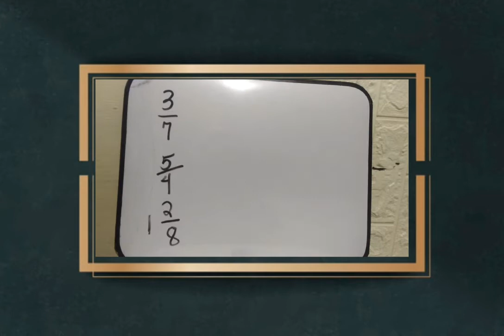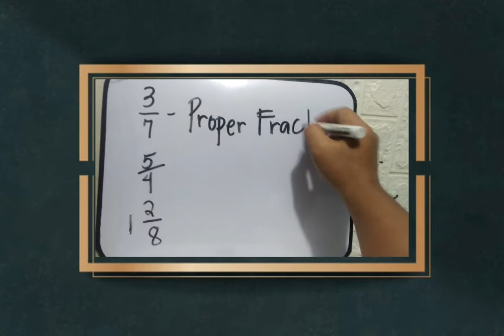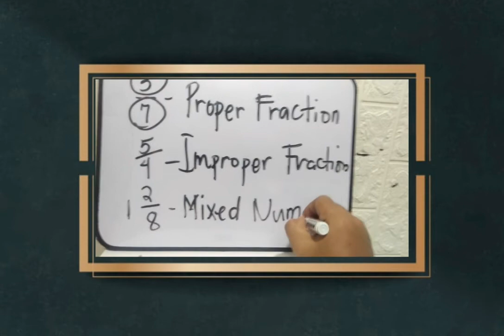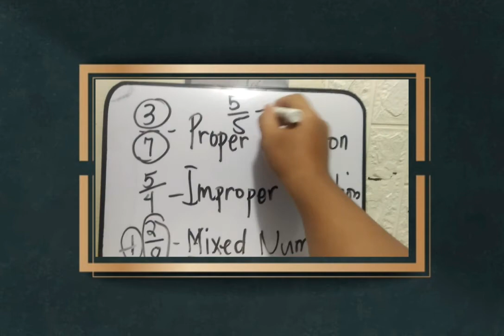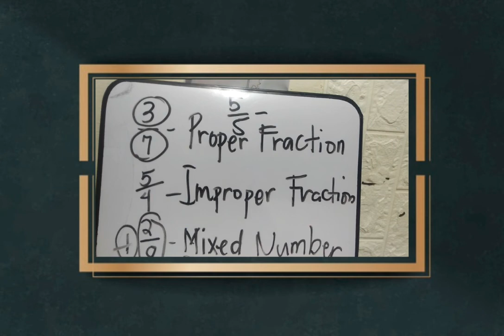Identifying PROPER FRACTION, IMPROPER FRACTION & MIXED NUMBER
Proper fraction - where the numerator is less than the denominator.
Improper fraction - where the numerator is greater than the denominator.
Mixed fraction - consists of a whole number and a proper fraction.